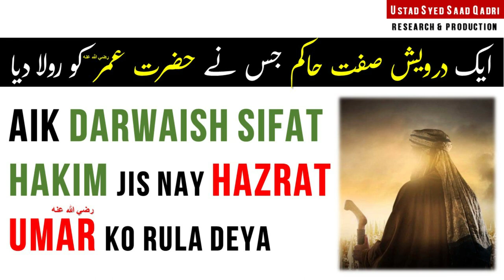Darwaish Sifat Hakim aur Hazrat Umar RA ka Qissa